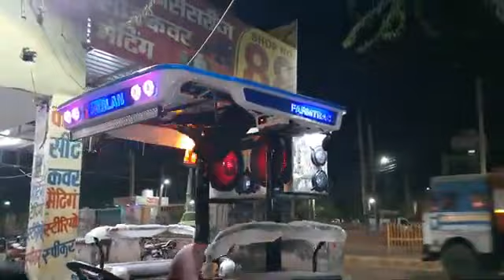Farmtrac 60 full modified jaglan music system Ahar kurana Chowk or 7357957515